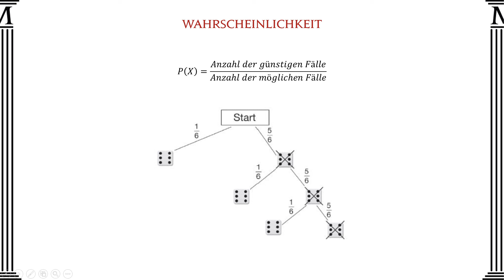30 Tipps für eine erfolgreiche Mathematik Matura - Tipp 24 - Mathago